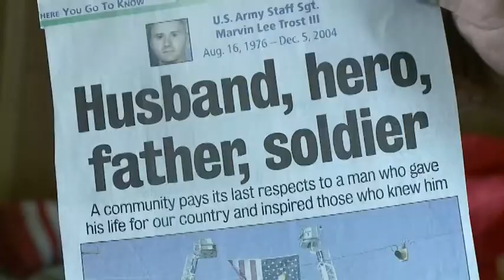Vandals Destroy War Memorial